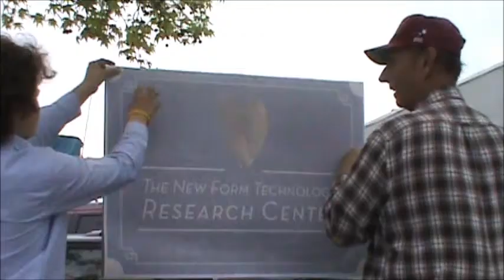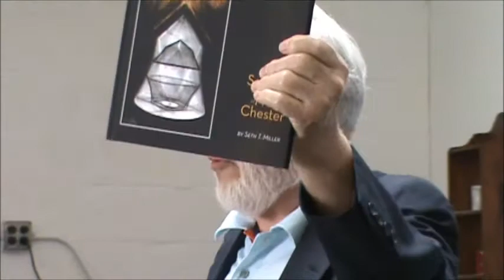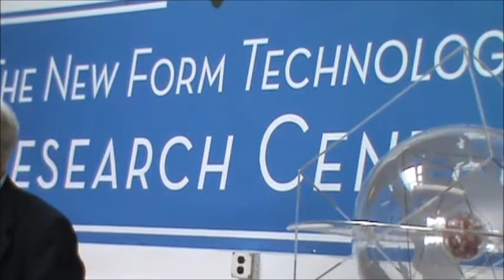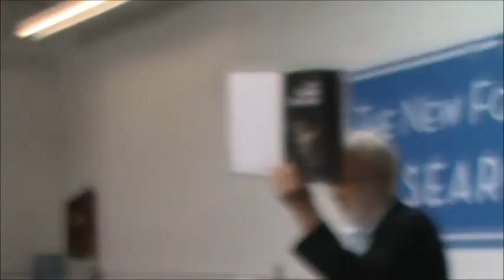Opening (part 1) of the New Form Technology Research Centre Mar 30 2013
Opening (part 2) of the New Form Technology Research Centre Mar 30 2013